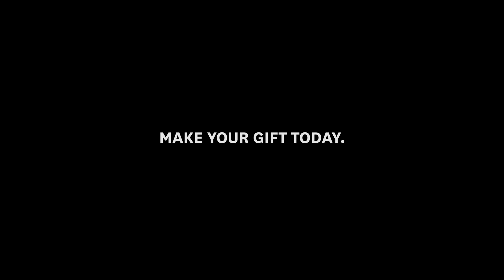The Women of USC Viterbi School of Engineering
Linnea, Nicole, Shajeeah, and Celeste share their stories about becoming USC Viterbi engineers. Read more about how we support women in engineering and other priorities